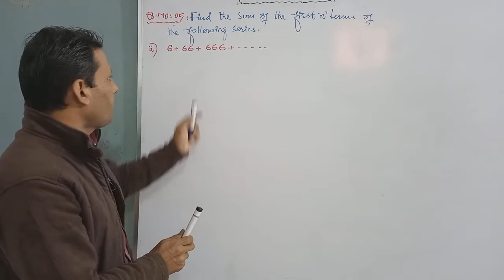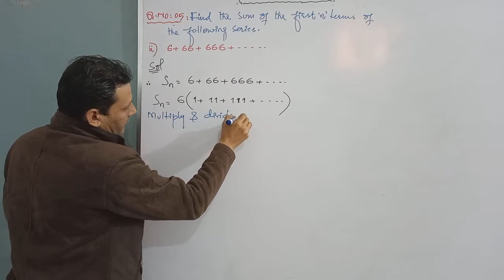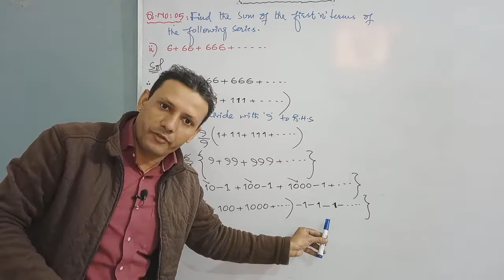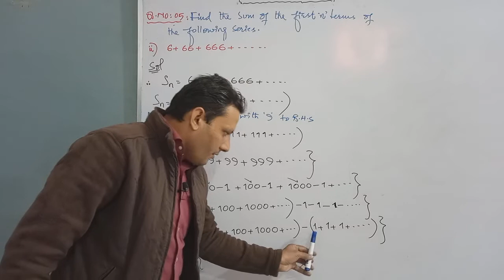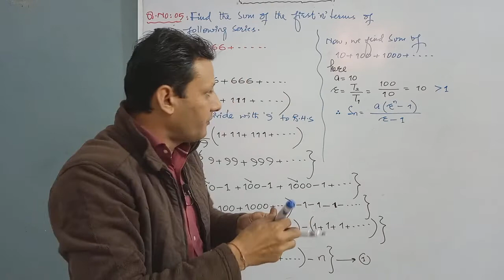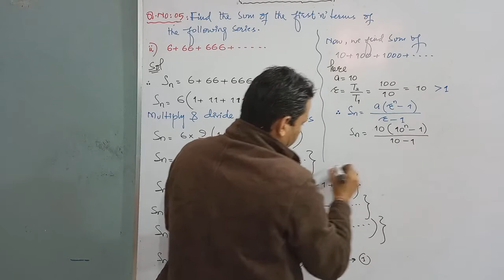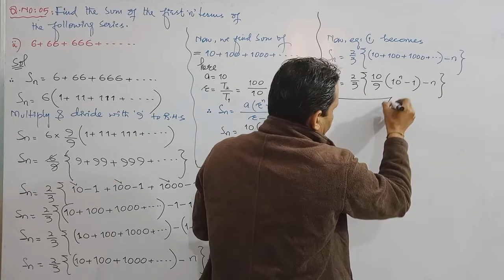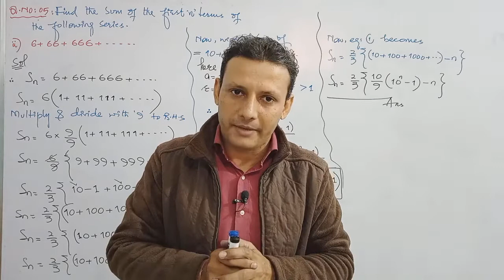CLASS - XI | EXERCISE NO: 6.5 | SOLUTION OF Q. NO: 05(ii)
CLASS - XI,
SOLUTION OF Q. NO: 05(ii),